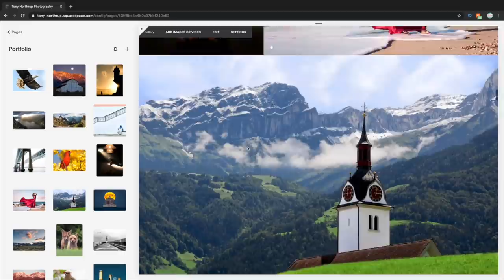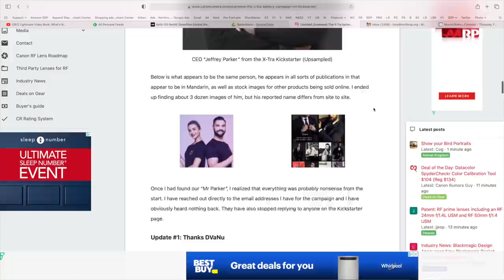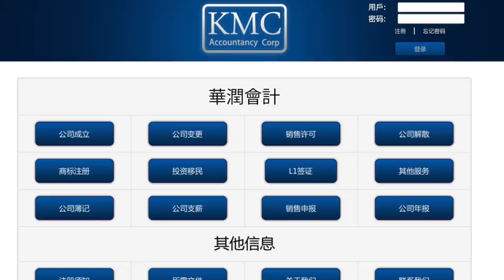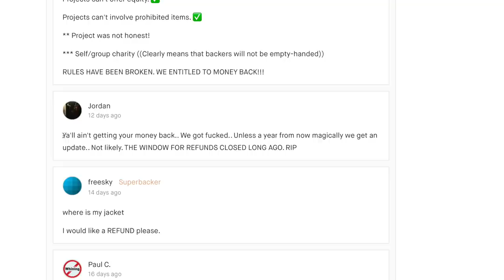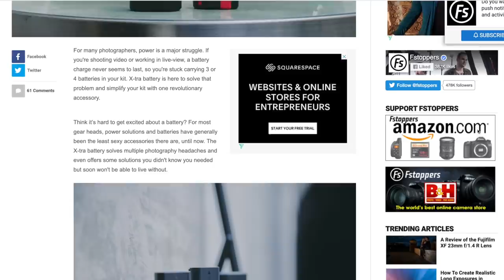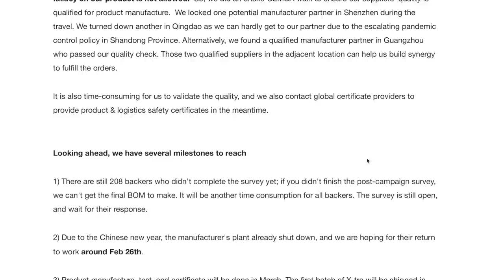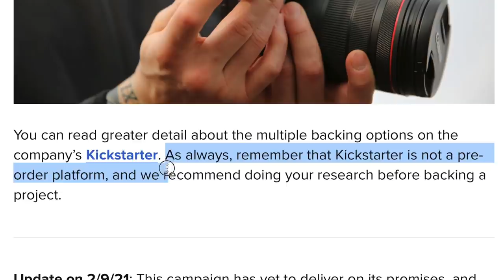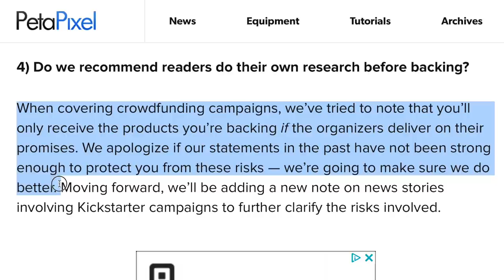Kickstarter's $500,000 Camera Battery "scam": Is it real? (Picture This! Photography Podcast)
The X-Tra Battery Kickstarter promises twice the battery life for your camera - but CanonRumors discovered that the CEO's photo seems to be that of a stock model and the name doesn't seem connected to any real person. We dug deeper and found the true CEO, and the company's real address. Guess what? It's not a California company like they claimed.

DPReview, Petapixel, F-Stoppers and Canon Rumors, among others, publicized this kickstarter project that seems to have a fake CEO. F-Stoppers and Canon Rumors did sponsored posts, while DP Review and Petapixel.com's profits were based on advertising. How could these trusted outlets publicize a scam?

There's more to it than that, we found, and the real problem might have been calling it a scam without doing enough research. What can we do to prevent such problems in the future?

CEO/model in the Kickstarter view has the same tattoo in this video

Other companies that have the same address in China:

* Knowbody design (makes tech gadgets, uses KMC accountancy corp)

* TPUX (this jacket on Kickstarter (people invested but aren’t getting their product or money) (CEO Wei Shen, a woman’s name) (Note their website, texlaboratory.com, shows different addresses, towns, and CEO names). CEO is Jill Dumain.

* APE-X design. This trench coat on Kickstarter (people haven’t gotten updates nor their product) - “looks like the same scammers from zerod jacket” (promoted by jellop) (incorporator Zhouchen Tang)

* Texlab - the Zerod jacket. Says they were shipping in August. People are not getting their jacket and are angry (Zhengkuan Wang)

  * Geometech Design, StayPro Design, Neonism Design (Wei Shen). ??? no records of this yet

Several of these kickstarters were promoted by Jellop. We contacted them and they said that they only did advertising for Kickstarters and they did not produce any of the promotional material on their page.

Some of the Kickstarter projects promoted by Petapixel and their success rates:

  * 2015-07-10 Meyer Optik Görlitz. 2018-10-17: Company is closed. “Kickstarter’s history is littered with much-hyped projects and products that ended up never seeing the light of day, leaving backers angry and without anything to show for the money they eagerly put toward the campaigns. The sad story of net SE is the latest such case at the intersection of crowdfunding and photography.”

  * 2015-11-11: SteadXP. Raised 500,000 Euro. Covered in Engadget multiple times. Never shipped.

  * 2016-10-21: Triggertrap kickstarter fail. No products shipped.

  * 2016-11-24: Chronos high-speed camera. Shipped! Can’t find any objective reviews (it’s on Amazon, but no reviews). Software was only updated to 0.6.0. But they did make a version 2.0.

  * 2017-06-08: Yashica Y35. Universally mocked. Kickstarter price was $172. Now $80 on ebay.

  * 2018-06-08 Arsenal v1. Now discontinued but has 3.9 stars on Amazon.

  * 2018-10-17 This ‘AI Camera Assistant’ Has Raised Over $3.7 Million on Kickstarter

  * 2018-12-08 Aspen ballhead. Some supporters seem to have received it two years later, but other Supporters are complaining that it hasn’t yet shipped more than 2 years later, and the company isn’t responding. Generally supporters seem mad.

  * 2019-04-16: LIT smartphone flash. Failed, but returned the funding.

  * 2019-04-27: Alter RFS: Hinged lens filter adapter. Raised $130k. Shut down 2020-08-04, kept the money, never shipped anything.

  * 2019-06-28: Peak Design Tripod. It shipped! But it had serious flaws and initially only sponsored reviews were available.

  * 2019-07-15: I’m back medium format camera. Supposed to ship April 2020, hasn’t yet shipped.

  * 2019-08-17 KUVRD camera strap. NO Amazon reviews, sells used on ebay for $10. Sold for $75 pre-order, but the company has discontinued them and is now selling them for $55 without the lifetime warranty.

  * 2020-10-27: LIDAR autofocus adapter. Delayed

I ran out of space (YT allows only 5,000 characters).